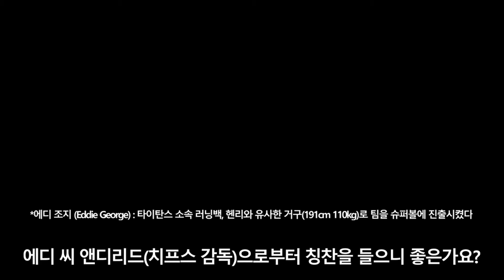치프스 vs 타이탄스의 플레이오프전 관전 포인트는?!